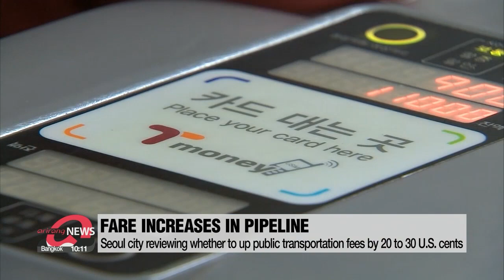Seoul city reviewing whether to up public transportation fees by 20 to 30 U.S. cents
서울 지하철•버스 기본요금 200∼300원 인상 추진

Taking public transportation in Seoul is about to get a touch more pricey.
The city government and city council are pushing to raise minimum bus and subway fares by 200 to 300 won that's around twenty to thirty U.S. cents.
In addition, the current surcharge for each five kilometers is ten cents, but they are reviewing whether to raise that to 20.
The goal is to hike prices in the first quarter of 2021.
The Seoul subway system has been losing money due to policies such as free rides for elderly.
The COVID-19 pandemic has just made the financial problems worse.
The last increase to public transportation fares was in 2015.